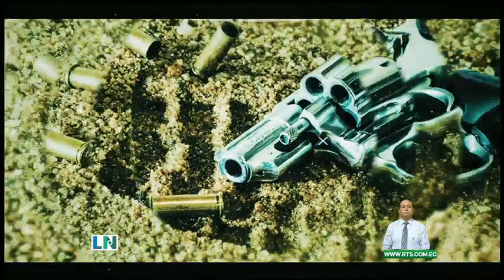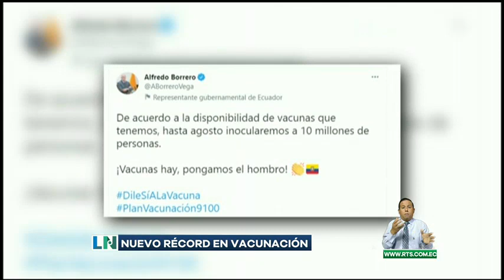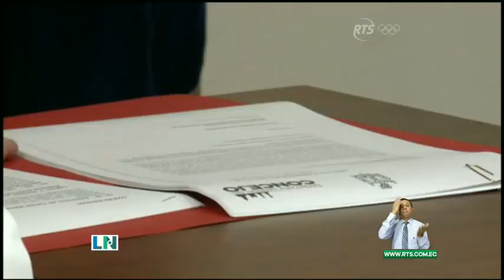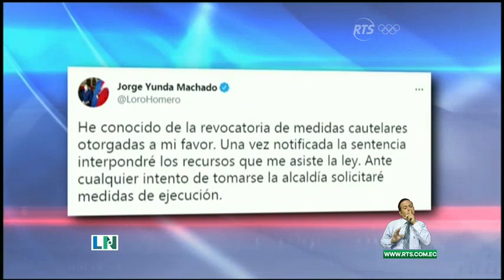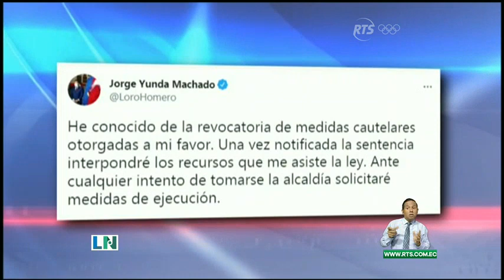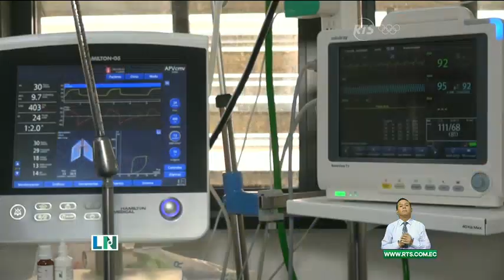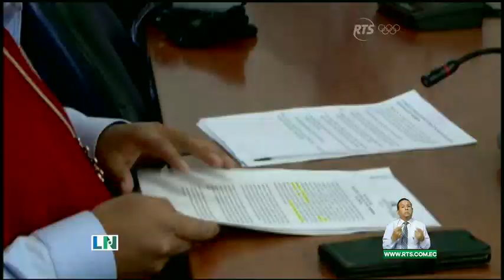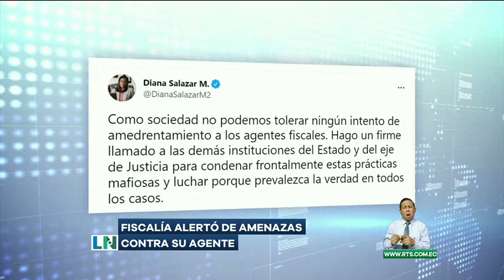La Noticia Estelar: Programa del 19 de Julio de 2021